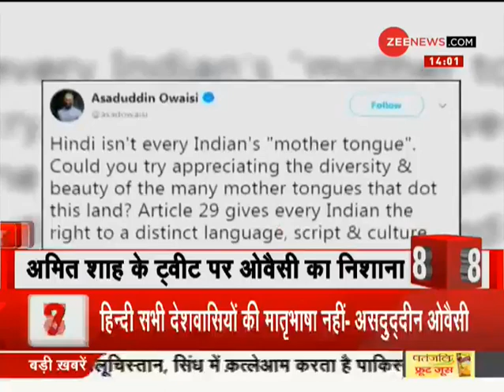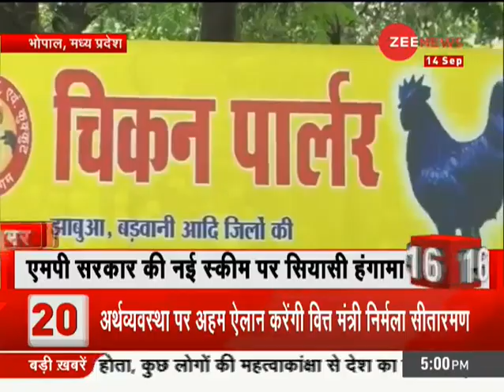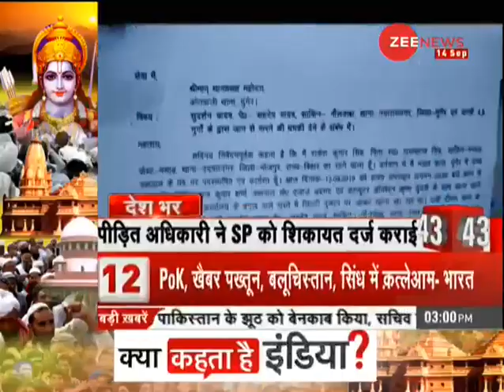News 50: Watch top news stories of the day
This segment of Zee News brings top news stories of the day. Watch this video to know the latest news headlines of today.